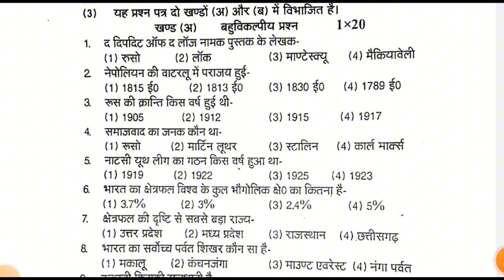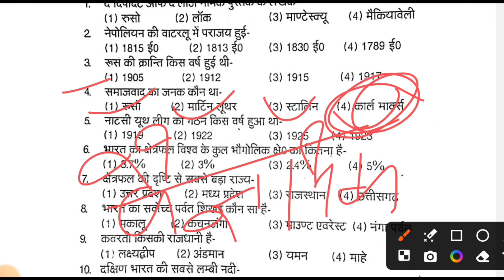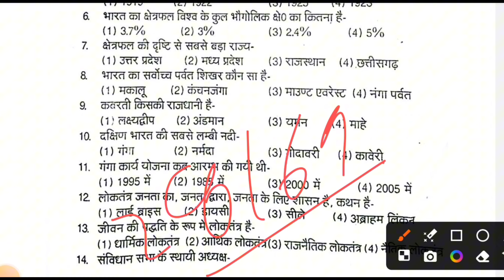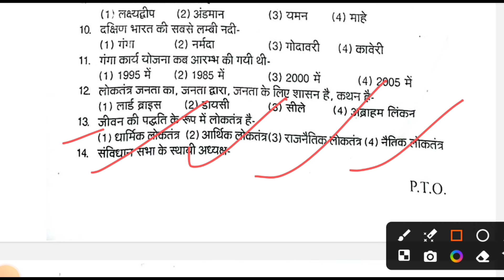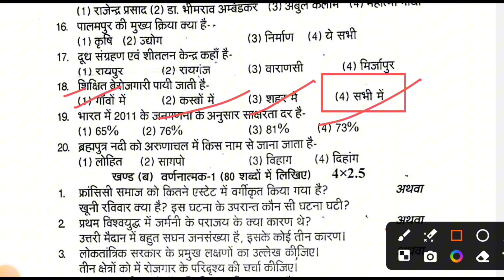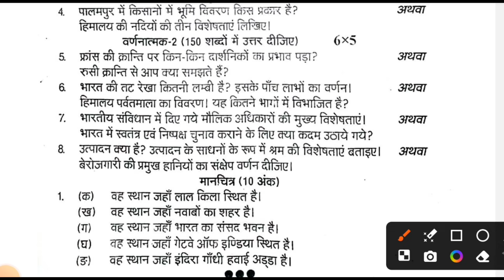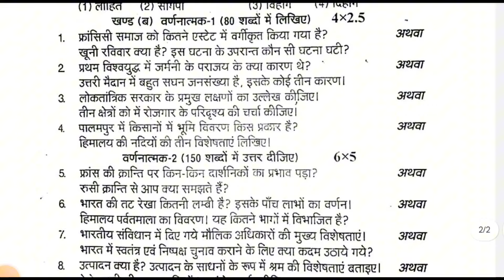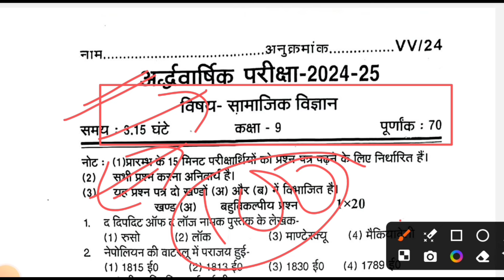कक्षा 9 सामाजिक विज्ञान अर्धवार्षिक परीक्षा 2024-25 | class 9 social science half yearly paper 2024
class 9th social science half yearly paper 2024
class 9 social science half yearly paper 2024
class_9th_social_science_half_yearly_- R
class 9 social science half yearly question paper 2024
class 9 social science half yearly question paper 2024 assamese medium
class 9 social science half yearly question paper 2024 seba board
class 9 social science half yearly question paper 2024 seba

Class 9 social science half yearly question paper 2024-25

Social science class 9th half yearly paper 202425 | kaksha 9 samajik vigyan ardhvaarshik paper 202425

Class 9th science ardhvaarshik paper 2024 UP board

कक्षा 9 सामाजिक विज्ञान अर्धवार्षिक पेपर 2024 25 / class 9 social science half yearly question paper 202425

9th social science half yearly paper 202425
Kaksha 9 samaj vigyan ardhvaarshik paper 2024

Class 9 social science half yearly question paper 202425

UP board class 9 social science half yearly question paper 2025

Class 9 social science half yearly question paper 2024 Lakhimpur

Class 9 social science half yearly question paper 2024 Hindi medium

Class 9 social science half yearly question paper Assam medium

Class 9 social science half yearly question paper

UP Board class 9th samajik Vigyan ardhvaarshik Pariksha 2024

UP Board class 9th samajik Vigyan paper 2025

UP Board class 9 samajik Vigyan ardhvaarshik paper 202425

UP Board class 9th social science a ardhvaarshik Pariksha 2024

MP Board class 9th social science paper. 2024 -25

MP Board class 9th ardhvaarshik paper social science. 2024 -25

9th class samajik Vigyan paper  2024

Up board class 9 ardhvarshik paper 2024 UP board exam
UP board class 9 ardhvarshik paper 2024
UP Board class 9th model pepar 2024 -25

UP Board board class 9th samajik Vigyan pepper 2024

Class 9 half yearly samajik Vigyan paper 2025

UP Board kaksha 9 angreji paper2024

UP Board kaksha 9 samajik Vigyan ardhvaarshik paper 2024

MP Board kaksha 9 samajik Vigyan ardhvaarshik paper 2024

MP Board class 9 samajik Vigyan paper 2025

up board class 9 samajik Vigyan model paper 2025 half yearly
up board class 9 samajik Vigyan question paper 2024
up board class 9 samajik Vigyan exam paper 2024
up board class 9th samajik Vigyan ka paper 2024
up board class 9 samajik Vigyan ka model paper 2024
class 9 samajik Vigyan paper 2021 up board
class 9 samajik Vigyan model paper 2024 up board
samajik vigyan
ardhvaarshik paper
class 9 ardhvarshik paper 2024 engli...
class 9 english ka paper 2024-23
class 9 ka ardhvaarshik paper 2024